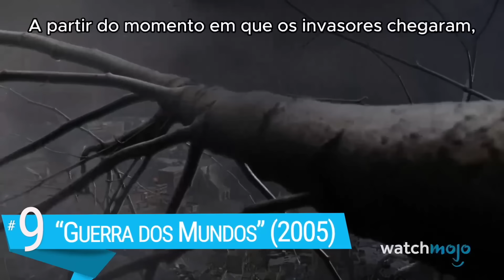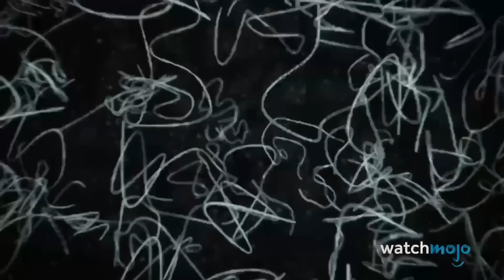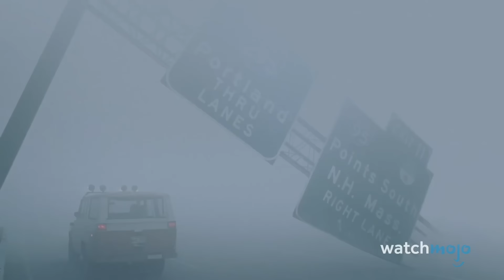Os 20 Finais de Filmes Mais Odiados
Tudo bem quando termina... ahw... Bem-vindo ao WatchMojo, e hoje estamos contando nossas escolhas para os finais de filmes mais notórios que deixaram os espectadores furiosos. Spoilers à frente! Nossa contagem regressiva inclui os finais dos filmes “Homem de Aço”, “Guerra dos Mundos”, “Tenet” e muito mais! Você gostou de algum desses finais? Deixe-nos saber nos comentários abaixo!